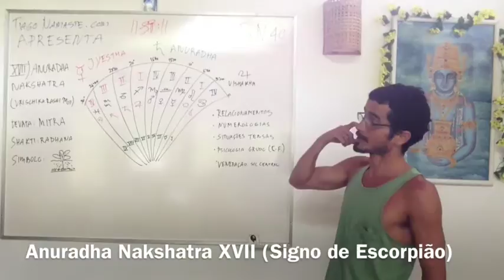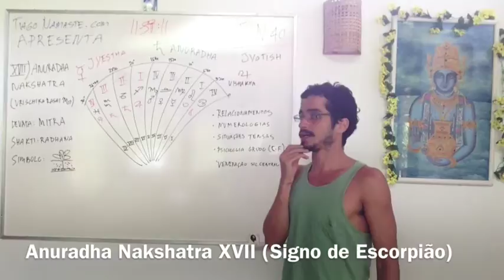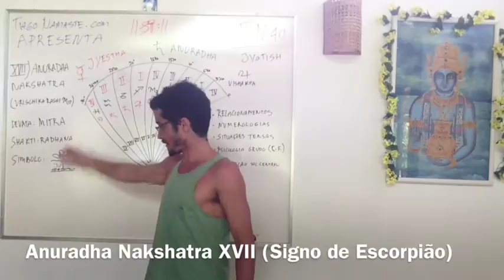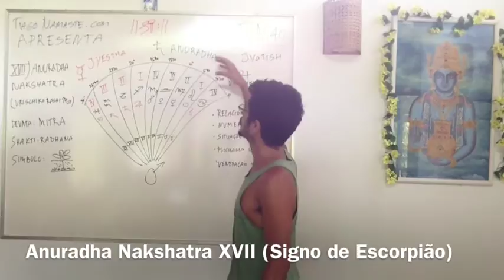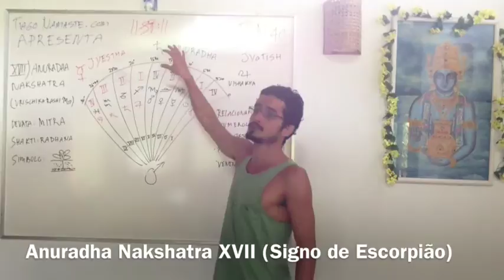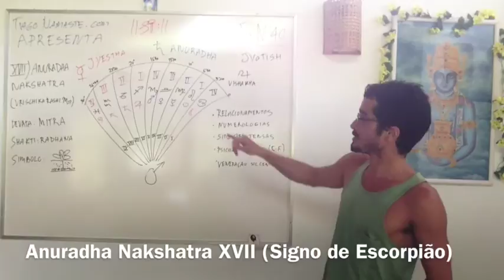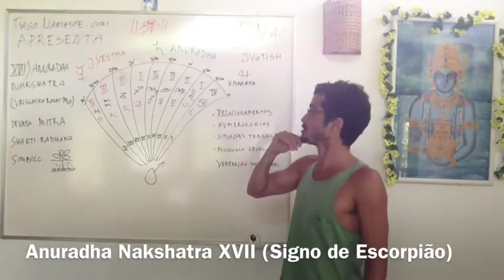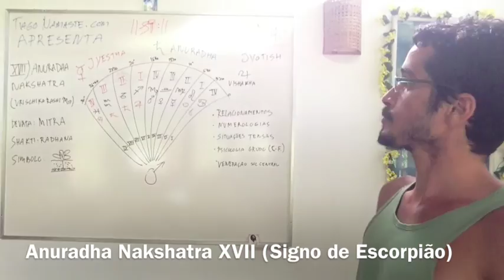Jyotish à Namaste 40: Anuradha Nakshatra XVII, Navamshas 65 - 68 (Signo de Escorpião)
Anuradha Nakshatra (Shani) - dharma : divino no começar a sentir a transmutação da materialidade para a espiritualidade

Vrischika 3º20’ - 16º40'

Mitológico: Mitra, o amigo divinal. Radha, a devota íntima do divino. - destruidor dos inimigos e protetor dos espiritualistas (conectada com Vishakha).

Shakti: "radhana shakti”, a capacidade de venerar o divino

Símbolo: flor de lótus, conexão entre a materialidade lamacenta e o divino

Pessoas com grande capacidade de fazer concessões sensatas em prol dos relacionamentos
Extremamente capazes e convincentes na arte dos números, principalmente se ligados com o oculto
Recorrência em lidar com situações de tensão entre forças beligerantes
Habilidade de criar lidar com grupos através de psicologia de grupo, subliminar
Potencial primordial de venerar o divino como força governante, regente

O primeiro pada cai sobre o Navamsa de Leão, que é governado pelo Sol. O foco está em compreender o eu interior e aplicá-lo através de sua carreira, da sua ação como busca de reconhecimento no mundo. O orgulho e a natureza militante precisam ser restringidos, pela energia de saturno, para permitir uma auto-expressão positiva. Energia intensa é fornecida pelo Sol, Ketu, Marte e Júpiter. (Conquistadores, Líderes de Organizações Ocultas, Joalheiros astrólogos)

O segundo pada cai sobre o Navamsa de Virgem, que é governado por Mercúrio. O foco aqui é sobre aprendizagem constante, discriminação, disciplina, organização, estruturação e atividade de grupo ligados às emoções. O trimestre entra na questão do Universo e decodifica-o. Caracteriza-se com cálculo, classificação e proeza numérica. Objetivos são cumpridos neste Pushkara navamsha pada. Rahu e Mercúrio são especialmente fortes. (Numerólogo, RH, Promotores)

O terceiro pada cai sobre o Navamsa e Libra, que é governado por Vênus. Os aspectos característicos incluem música, artes e ocultismo  ligados aos aspectos emocionais. Também está associada ao desperdício e à ruína. Os planetas Saturno e Vênus são poderosos e proporcionam ao nativo uma natureza sociável. (Musicistas, Diplomatas de países em guerra, Conselheiros de Relacionamentos)

O quarto pada cai sobre o Navamsa de Escorpião, que é governado por Marte. Abundante energia está disponível aqui para seguir todos os tipos de metas esotéricas e ocultistas, embora esta energia precisa ser desafiada construtivamente através do funcionamento universal. Os planetas são muito emocionais e apaixonados aqui, permitindo que os nativos um profundo conhecimento emocional de controle. Ketu, Sun e Júpiter estão bem colocados aqui. (Hipnotistas, Indústrias de armas, Dançarinos sedutores)